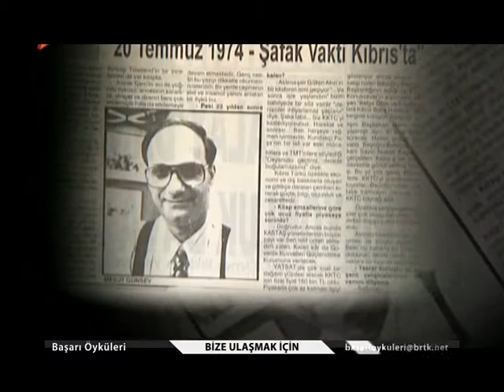27.09.2012 MESUT GÜNSEV ile BAŞARI ÖYKÜLERİ ...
Gazeteci  MESUT GÜNSEV ile BAŞARI ÖYKÜLERİ...